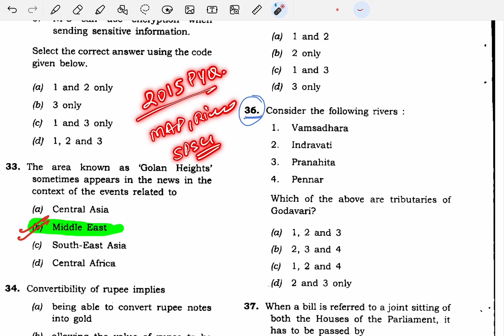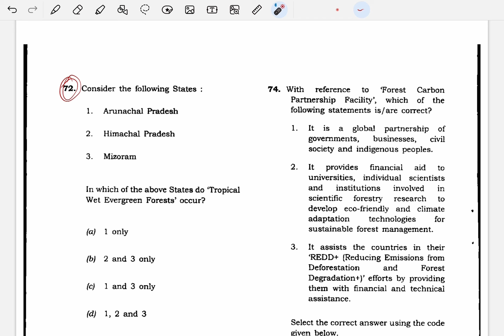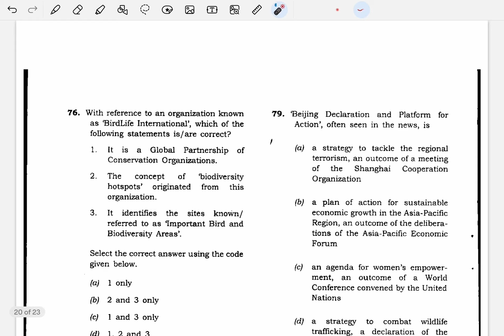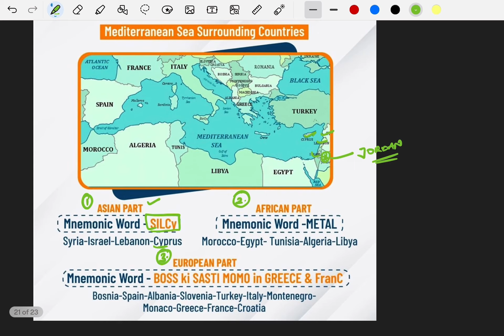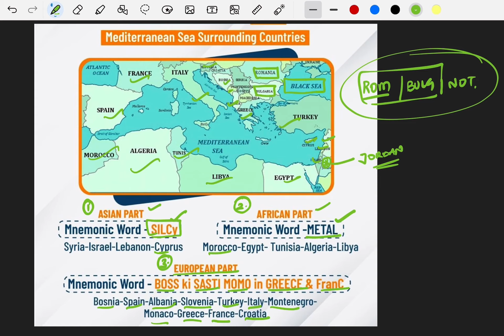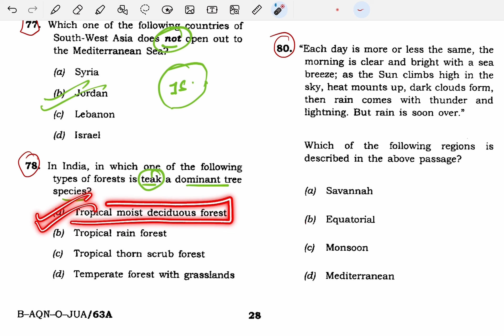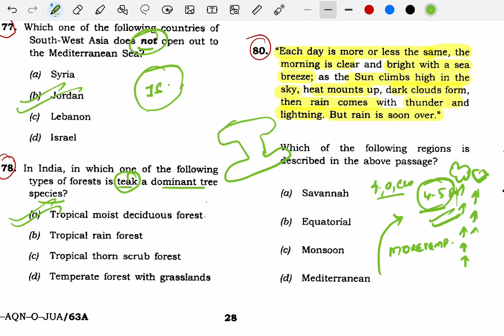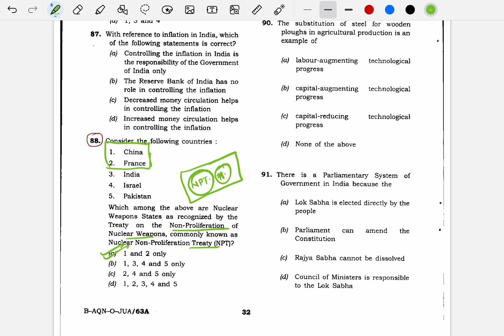UPSC Prelims Previous Years Questions(2015-2023)| Locations | Species | Rivers| Part-2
In this series , I am going to discuss all the locations,species,protected area networks and rivers from previous year questions statements.